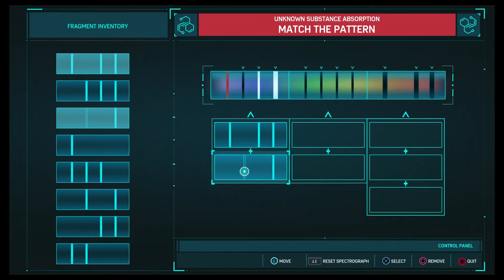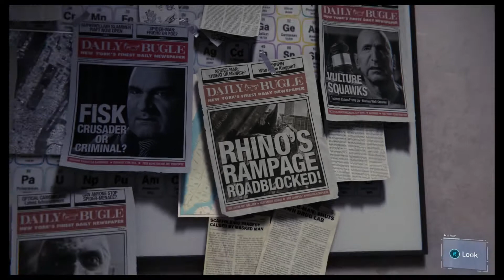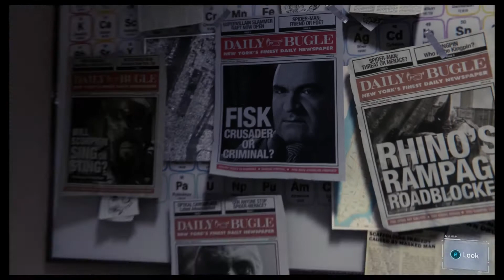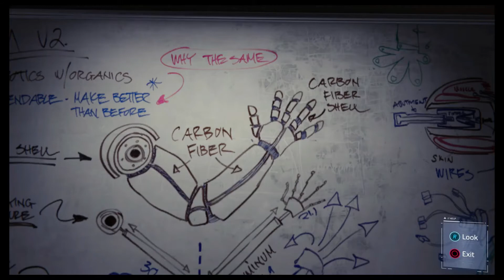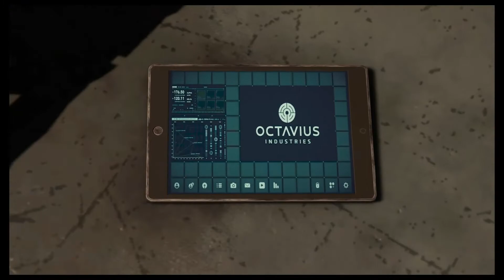"Doc Is Getting On His Feet" - Marvel's Spider-Man Part 11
It's Christmas! Merry Christmas everyone! And Happy Holidays! Now enjoy the episode where nothing really happens.

Still here? Comment "Merry Christmas!" to let us know you stuck around until the end, thank you for your support!